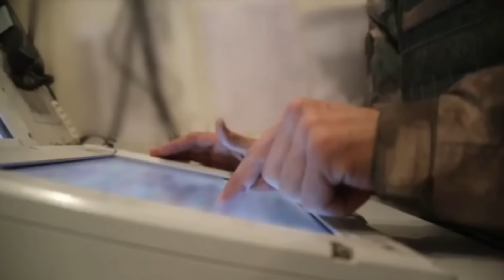S-350 Vityaz: Penjaga Langit Rusia dari Rudal Jelajah hingga Drone Siluman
S-350 “Vityaz” adalah jawaban Rusia atas ancaman perang modern. Sistem pertahanan udara ini lahir untuk menggantikan S-300PS lama, dengan kemampuan yang jauh lebih mematikan. Bayangkan sebuah sistem yang bisa melacak 40 target sekaligus, menembak jatuh 16 di antaranya dalam waktu bersamaan, dan mengirimkan 32 rudal aktif ke udara hanya dalam hitungan detik.

Inilah kekuatan baru yang dirancang untuk menghadapi serangan saturasi: dari jet tempur generasi kelima, rudal jelajah presisi, hingga drone swarm yang semakin sering digunakan di medan perang. Dengan rudal pintar 9M96 dan 9M100 yang memiliki kepala pencari aktif, S-350 tidak sekadar menunggu perintah radar darat — ia berburu targetnya sendiri, menghancurkan musuh dengan presisi mematikan.

Lebih dari itu, S-350 adalah bagian penting dari arsitektur pertahanan udara berlapis Rusia, berdiri di tengah antara S-400 dan Pantsir. Mobilitas tinggi, efisiensi biaya, serta kecerdasan sistem digital membuatnya menjadi “perisai menengah” yang tak bisa diremehkan. Pertanyaannya sekarang, jika dunia benar-benar masuk dalam perang besar dan ribuan rudal diluncurkan sekaligus, apakah S-350 mampu menghadang semuanya? Atau akankah kita menyaksikan bagaimana bahkan sistem tercanggih pun bisa kewalahan oleh banjir api yang tak terbendung?

Simak analisis lengkapnya dalam video ini.

Video ini dibuat untuk kepentingan edukasi, analisis, dan informasi publik. Semua data bersumber dari referensi terbuka, laporan resmi, serta analisis strategis. Konten ini tidak dimaksudkan untuk memprovokasi, mendukung konflik, atau menghasut kebencian terhadap pihak mana pun. Tujuan utama adalah memberikan pemahaman yang lebih luas mengenai teknologi pertahanan modern dan implikasinya terhadap keamanan global.